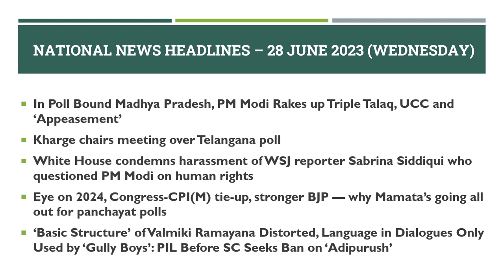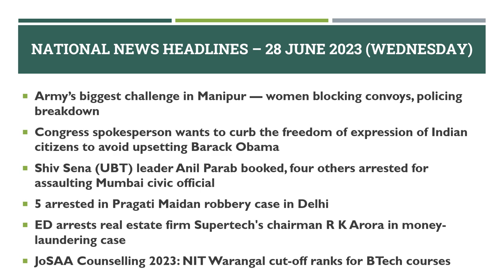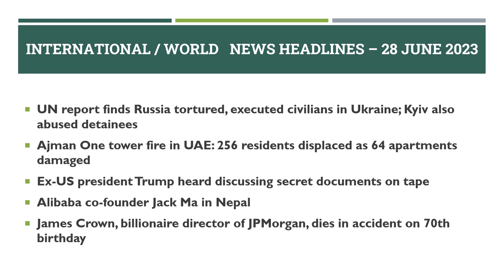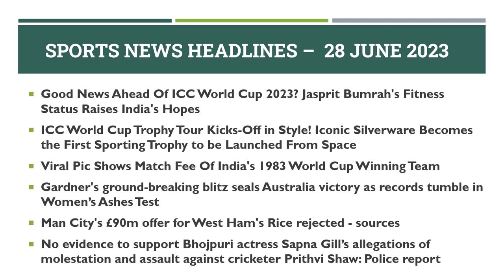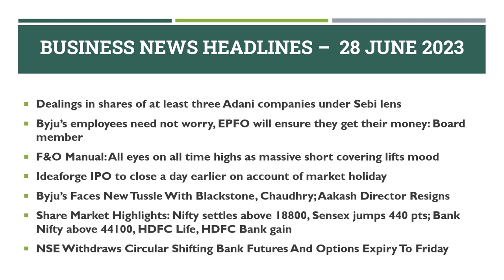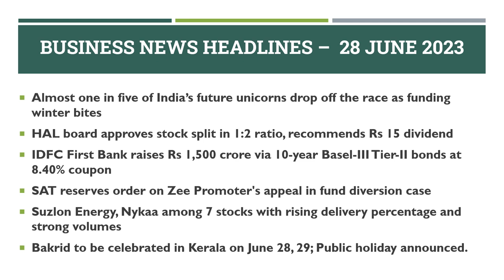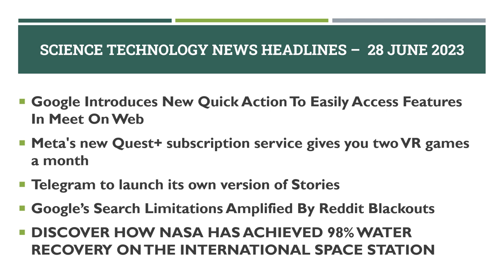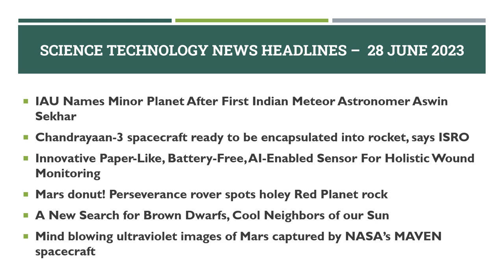Daily School Assembly News Headlines in English for 28 June 2023